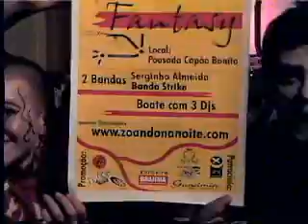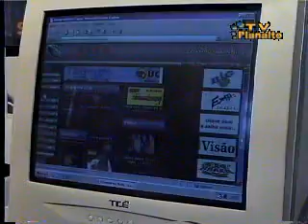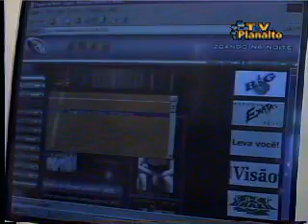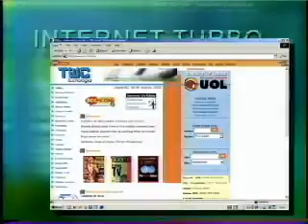znn05 10 02